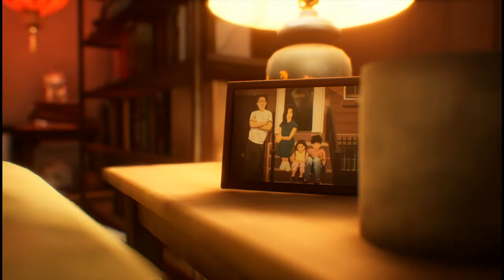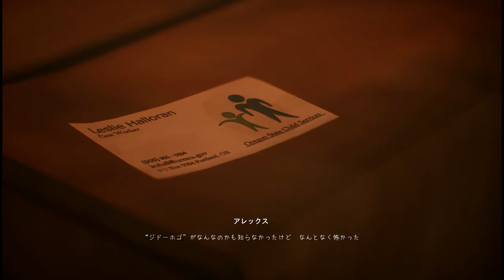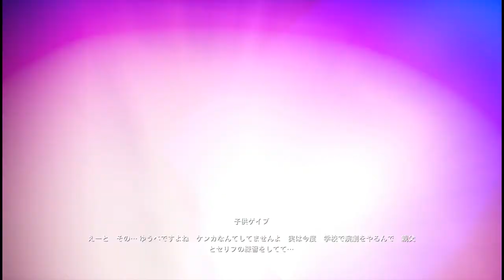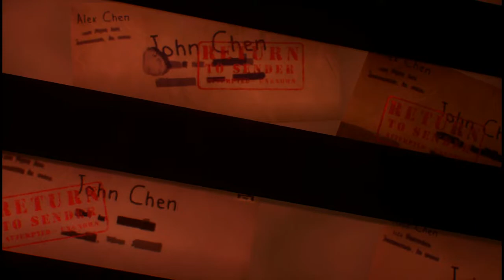【実況】Life is Strange: True Colorsを喋りながらプレイpart24【RRR】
この行為に何の意味があるのだ